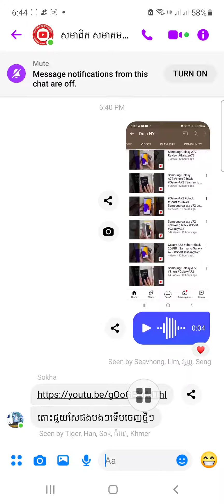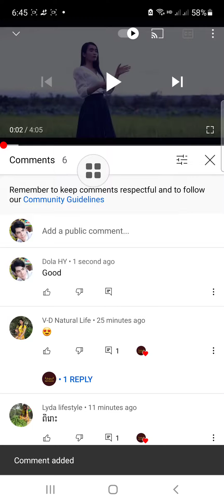ហេតុអ្វីចុចសាប់តាម ឆាត រឺ លីងវីឌីអូមិនបាន Why i cannot subscribe?